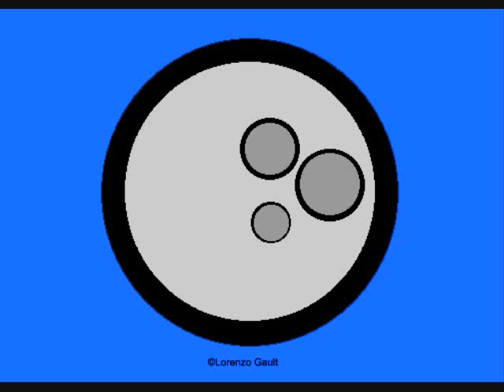WWE Legends Stone Cold Steve Austin Action Figure! Cool Nerdz Review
Mattel WWE Legends Stone Cold Steve Austin Action Figure Series 1! Cool Nerdz we have a legend in the house! STONE COLD STEVE AUSTIN!  STUNNER! Man i miss classic Wrestling!
This Is the Series1 And there are more legends to pick up like!
Sgt Slaughter
Road Warrior Animal
Road Warrior Hawk
Ricky The Dragon Steamboat
American Dream Dusty Rhodes
Collect them all!